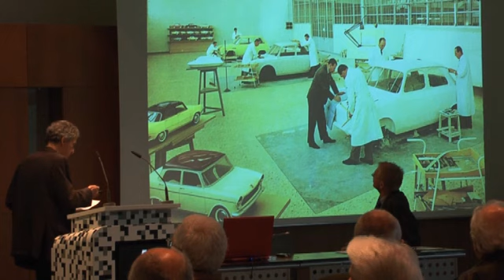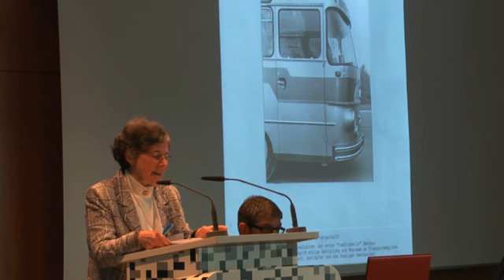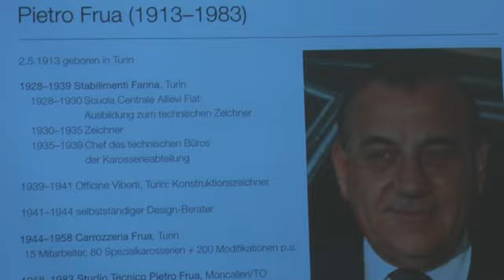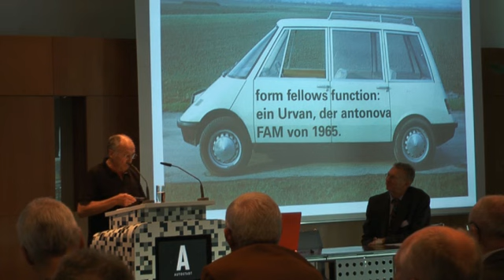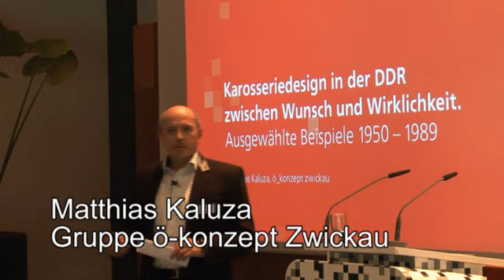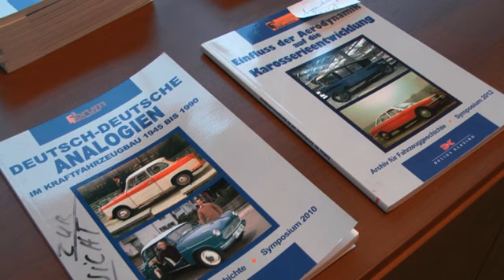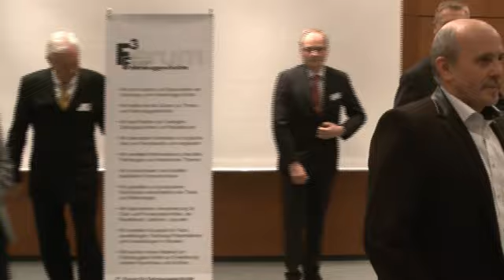3. F-kubik Symposium in der Autostadt Wolfsburg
F³ (ausgesprochen F-kubik) nennt sich eine Gruppe von Autoren, Verlegern und Spezialisten für Historisches Kraftfahrwesen, die seit 2001 ihr Wissen und ihre Archive der Öffentlichkeit zur Verfügung stellen. Ihr drittes Symposium fand in der Autostadt Wolfsburg statt und beschäftigte sich mit dem Thema "Fahrzeugdesign". Auch der ehemalige Chef von Volkswagen, Prof. Dr. Carl Hahn, beteiligte sich mit einem Vortrag.

Film & Fotos: Ira & Jörns Thorsting